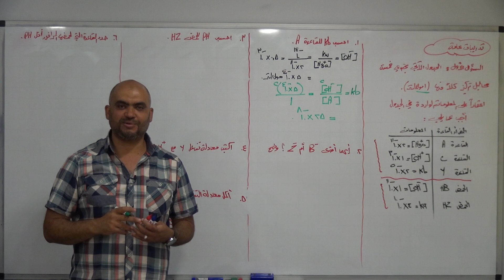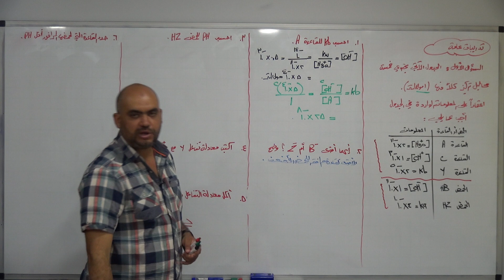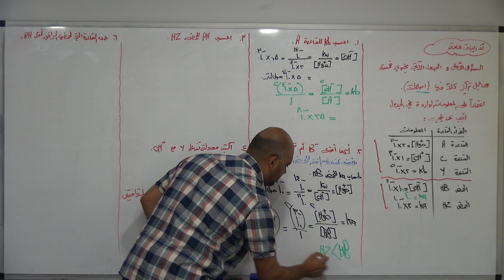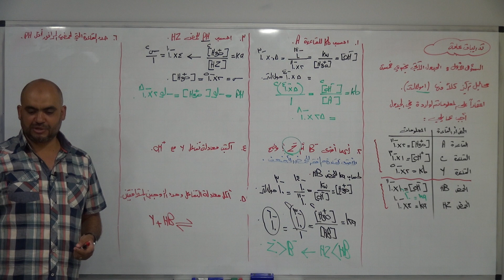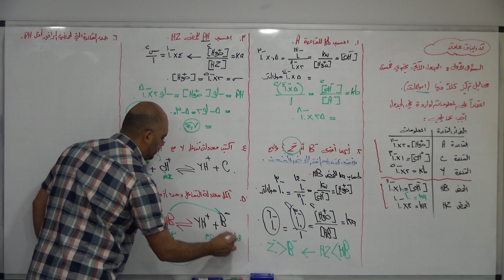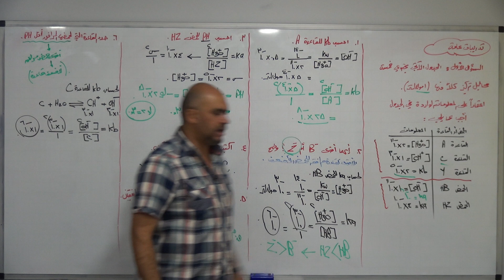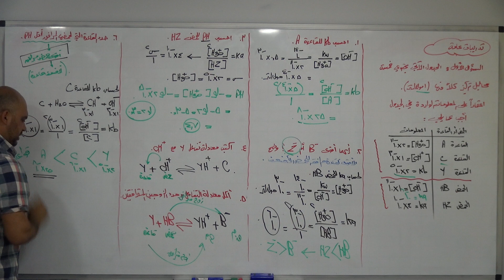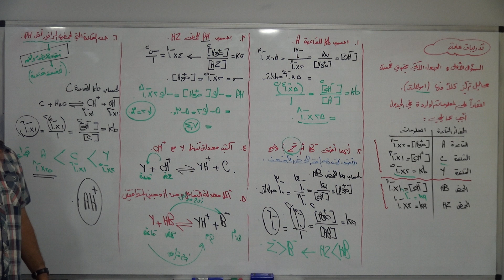كيمياء علمي - توجيهي2002 - أ.لؤي أبو طالب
شرح حل أسئلة درس الحموض_والقواعد مع الأستاذ المبدع لؤي أبو طالب
في أقوى منصة تعليمية إلكترونية مع منهاجي , للمزيد من التفاصيل وتواصلوا معنا على الرقم التالي 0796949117 .